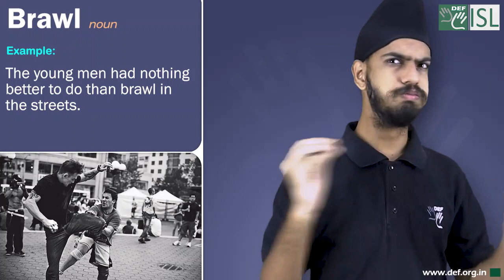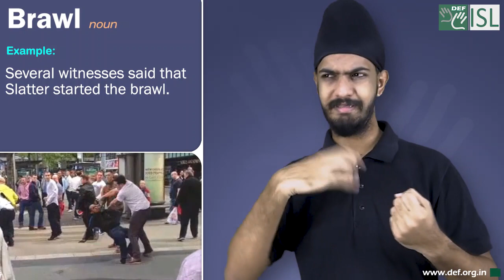Brawl (noun) Word of the Day for June 27th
Brawl (noun)

Meaning- to fight in a rough, noisy, uncontrolled way:

Examples:- 1. The young men had nothing better to do than brawl in the streets.
2. They got caught up in a street brawl.
3.  Police officers were injured in a mass brawl outside a nightclub.
4.  Several witnesses said that Slatter started the brawl.